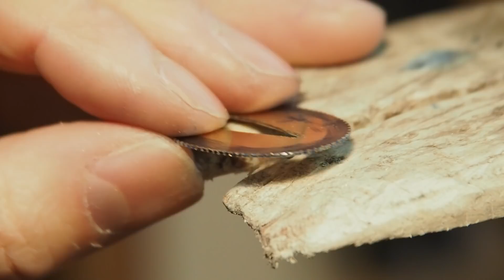煉獄杏寿郎の日輪刀を真剣に作ってみた。# 03 "鍔＆切羽" / Making Rengoku's Katana from [Demon Slayer] # 03 "Tsuba"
鬼滅の刃の煉獄さんの鍔(ツバ)を銅で作ります。
5mmの銅板を糸鋸で切り、鏨で彫る！
煉獄杏寿郎の日輪刀をカッコ可愛く本気で作ってみた。
以前公開していた動画の終わりの部分を編集しなおした内容になっており、10:16位まで飛ばすと完成シーンです :D

※以前公開していた刀身の動画が少しトラブルになった為、見た目の再現に重点を置いて新しく刀身を作りました。
関連する法律の解釈や対象とされる範囲については、理解が間違っていないかなど警察および弁護士の方に確認しており
削除した以前の動画や今回の動画につきましても法律に違反しない範囲で製作しています。

Making a Rengoku's Tsuba & Seppa!
This Tsuba is made of copper, and Seppa is made of brass. I had a dispute with someone else about a previous blade I made, so I had to remake blade. This video is a reworked version of the previously released making video.

※チャンネルでの作品製作にあたり関連する法律、その解釈等について警察および弁護士の方に確認を取っており、それらの対象にならない範囲で製作しています。
ただし、構造や形状の僅かな違い等で処罰の対象になる場合もありますので絶対に真似をしないでください。